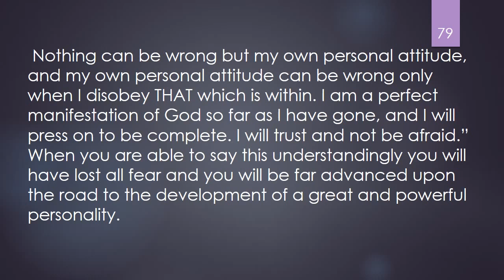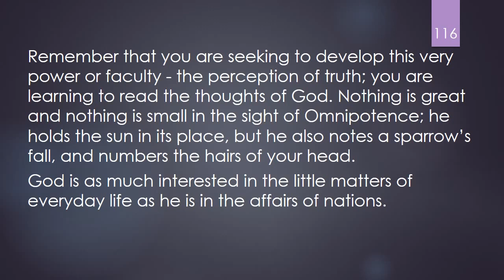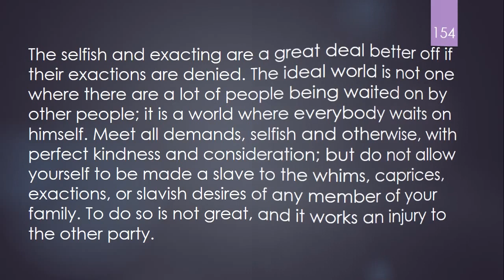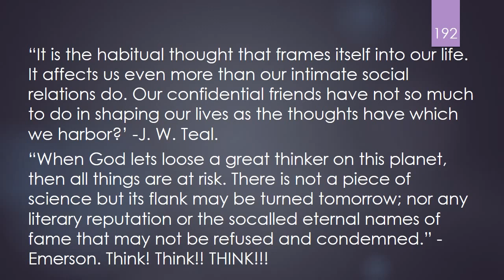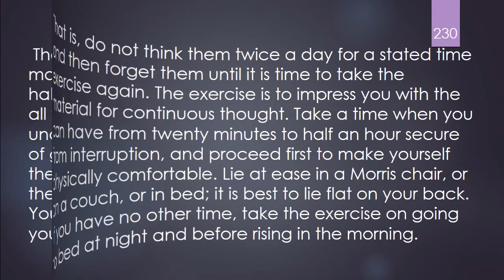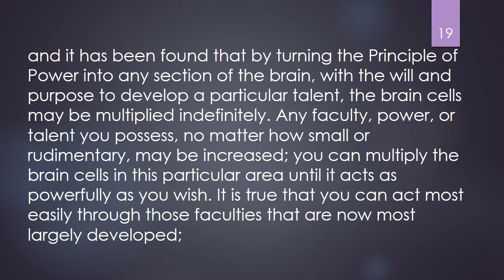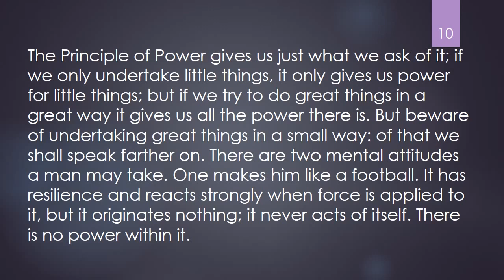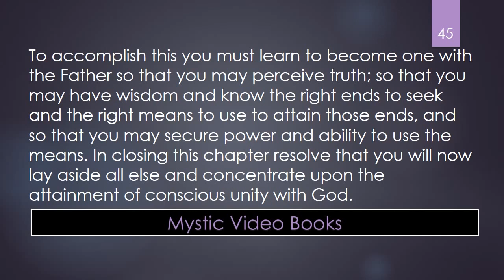The Science of Being Great By Wallace D Wattles (FULL)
The Science of Being Great is the second book of Wattles' trilogy. In this volume he argues that the power of thought and positive self-esteem is the only true